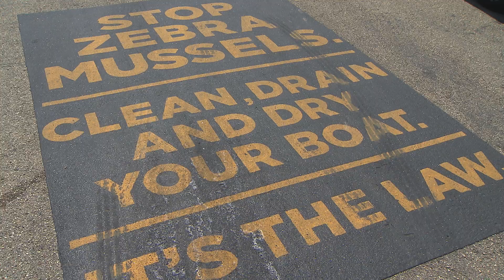Alex Phillips CBS Stand-ups/Demo Reel